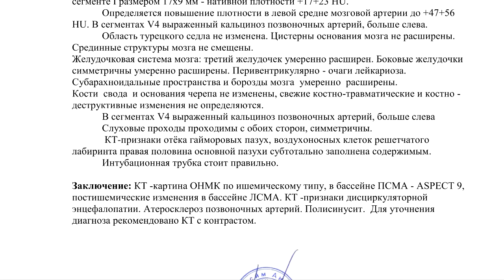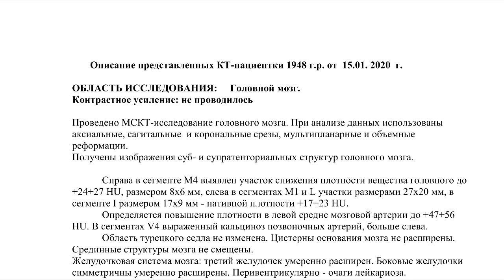ОНМК по ишемическому типу ИНСУЛЬТ на аппарате ИВЛ на РАСШИФРОВКЕ КТ головного мозга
✍️ Для исключения ишемического инсульта на КТ снимках отправьте нам online-заявку для видео расшифровки КТ головного мозга.

📖 ОБРАЗЦЫ ЗАКЛЮЧЕНИЙ КТ головного мозга с ОНМК по ишемическому типу (инсульт) на аппарате ИВЛ на , где с ними можно познакомиться и скачать.

👨‍👧‍👧 Смотрите ОТЗЫВЫ пациентов , заказавших повторную расшифровку КТ головного мозга за 1500 руб.

🛌 От ПАЦИЕНТКИ:
"30-31 декабря изменил форму левый глаз, закинуло вправо, 1 января - головокружение, двоение в глазах, далее - общая слабость, нарушение тактильных ощущений, апноэ, по зрению - сначала закрылся левый глаз, глаза открывает только по просьбе - видит только свет и очертания, далее - не открывает, дыхательная недостаточность, сейчас на аппарате ИВЛ, была кома неясного генеза, сейчас в сознании, но динамики пока нет, сомнения по диагнозу - лечат ботулизм, хотя инфекционная больница ботулизм отрицает на основании анализов и анамнеза...помогите спасти маму. по данным МРТ за 2016 год - есть постинсультные изменения левой большой гемисфере.

Добавьте к симптомам, пожалуйста, изменение голоса - стал низким, потом перешел в шепот, откашливаться не могла, речь по сознанию ясная, но малопонятная. МРТ сделать не можем, так как на аппарате ИВЛ. "

▶️ ОПИСАНИЕ представленных КТ-томограмм пациентки 72 лет от 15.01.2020

ОБЛАСТЬ ИССЛЕДОВАНИЯ: Головной мозг.
Контрастное усиление: не проводилось

Проведено МСКТ-исследование головного мозга. При анализе данных использованы аксиальные, сагитальные  и корональные срезы, мультипланарные и объемные реформации.
Получены изображения суб- и супратенториальных структур головного мозга.

Справа в сегменте М4 выявлен участок снижения плотности вещества головного до +24+27 HU, размером 8х6 мм, слева в сегментах M1 и L участки размерами 27х20 мм, в сегменте I размером 17х9 мм - нативной плотности +17+23 HU.

Определяется повышение плотности в левой средне мозговой артерии до +47+56 HU. В сегментах V4 выраженный кальциноз позвоночных артерий, больше слева.
Область турецкого седла не изменена. Цистерны основания мозга не расширены.
Срединные структуры мозга не смещены.

Желудочковая система мозга: третий желудочек умеренно расширен. Боковые желудочки симметричны умеренно расширены. Перивентрикулярно - очаги лейкариоза.
Субарахноидальные пространства и борозды мозга  умеренно  расширены.
Кости  свода  и основания черепа не изменены, свежие костно-травматические и костно -деструктивные изменения не определяются.

В сегментах V4 выраженный кальциноз позвоночных артерий, больше слева
Слуховые проходы проходимы с обоих сторон, симметричны.
 КТ-признаки отёка гайморовых пазух, воздухоносных клеток решетчатого лабиринта правая половина основной пазухи субтотально заполнена содержимым.
Интубационная трубка стоит правильно.

⏩ ЗАКЛЮЧЕНИЕ: КТ - картина ОНМК по ишемическому типу, в бассейне ПСМА - ASPECT 9, постишемические изменения в бассейне ЛСМА. КТ -признаки дисциркуляторной энцефалопатии. Атеросклероз позвоночных артерий. Полисинусит.  Для уточнения диагноза рекомендовано КТ с контрастом.

📧 ОПИСАНИЕ КТ головного мозга в PDF формате стоимостью 1500 руб. вы получите через 3-5 часов на электронную почту.
💿 ВИДЕО С РАСШИФРОВКОЙ СНИМКОВ КТ головного мозга по цене 500 руб. в дополнение к основному заключению вы получите в течение 10-12 часов после оплаты.

👁‍🗨 КОММЕНТАРИЙ врача-рентгенолога:
"На представленных томограммах видны изменения головного мозга в связи с сосудистыми изменениями. Слева -  видны участки перенесенных ранее  инсультов, на этом фоне справа виден участок свежего инсульта, он не большой, до сантиметра в диаметре. Уточнить диагноз поможет КТ с контрастированием (лучше КТ-перфузия), и затем лечение у невролога."

®️ КТ - картину ОНМК по ишемическому типу, в бассейне ПСМА - ASPECT 9 у пациентки, находящейся на аппарате ИВЛ обнаружил при повторном пересмотре КТ головного мозга рентгенолог высшей категории к.м.н. Котов М.А., доцент кафедры лучевой диагностики СЗГМУ им. И.И. Мечникова, главный врач центра КТ «Ами» (г. Санкт-Петербург)

🧠 ИШЕМИЧЕСКИЙ ИНСУЛЬТ - мозговые нарушения кровообращения, характеризующиеся внезапным появлением очаговой неврологический или общемозговой симптоматики, сохраняющейся более 24 часов или вызывающая смерть пациента в более короткий срок.